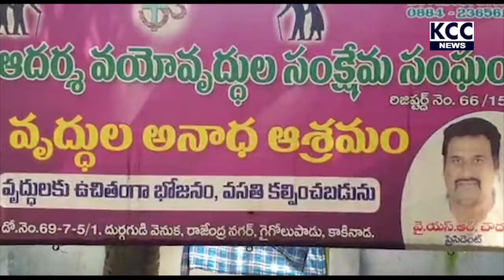BJP SEVA SEPTHAAHA KARYAKRAMAM ||19-9-20 KCC NEWS